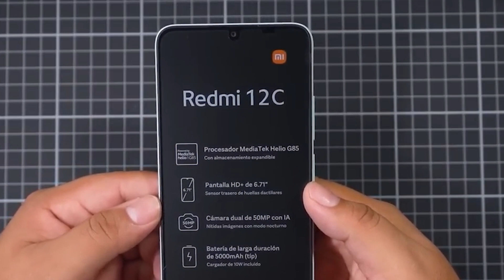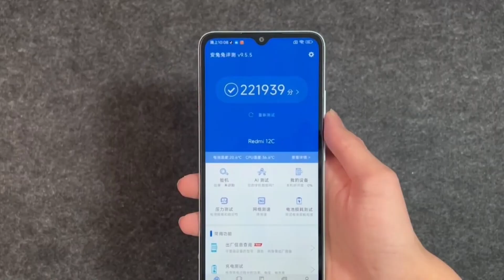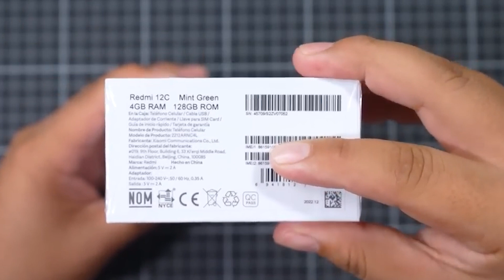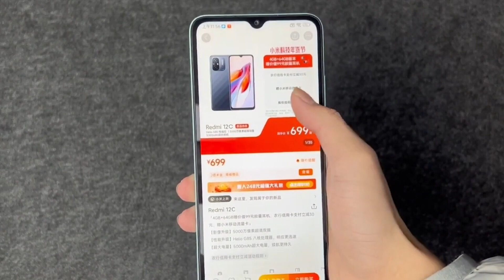Kena PRANK XIAOMI🤡 Bukan REDMI NOTE 12 SERIES